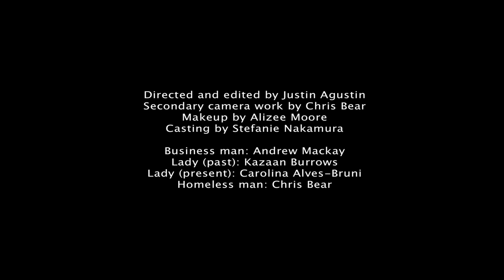All Day Dreamers - Save Our Souls (OFFICIAL MUSIC VIDEO)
First Official Music Video of All Day Dreamers' first single, "Save Our Souls".

All Day Dreamers, a five piece rock band from Montreal. We have recently let out our first official video entitled "Save Our Souls" and will be releasing our EP in the near future. The dream begins now!
Special thanks to all our fans for the continuous support!

"Change for a Change."

ALL DAY DREAMERS

Lyrics:

But I don't believe I'm free
I would die, die for me,
But I wouldn't die for you.
Help, Help, help me please, I have forgotten myself!

Forgotten remnants of the life I used to know,
I act unconscious to their ever gleaming glow,
Told, I am forceful yet inadequate,
Criticised by my ivory hunger, plagued by my unlabourous' hands
I know, to the lightest dark, their dying for my glow!

Help, help, help me please, i have forgotten myself! (3x)
Oh help, help me please!